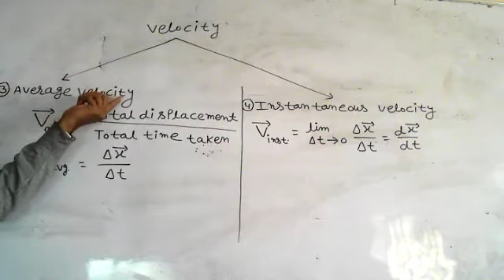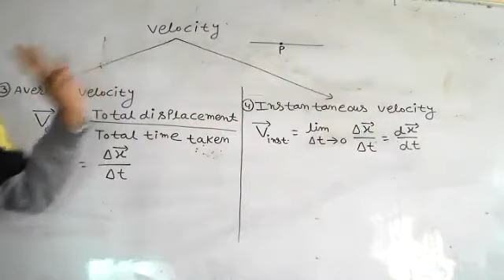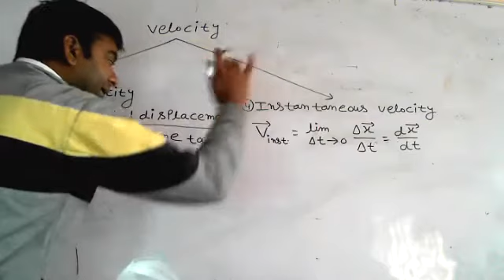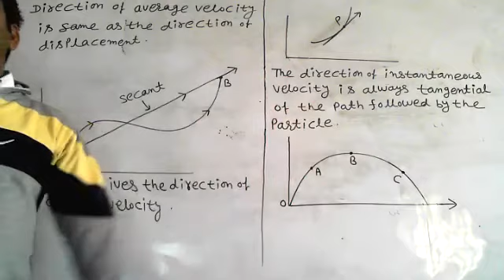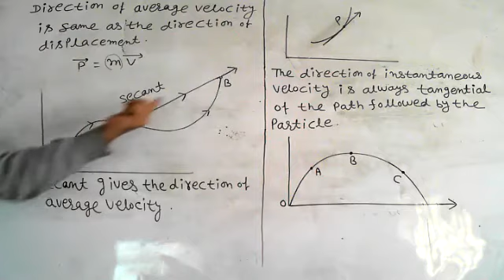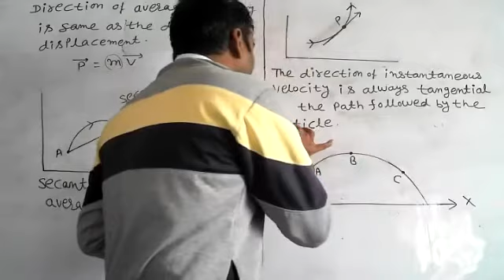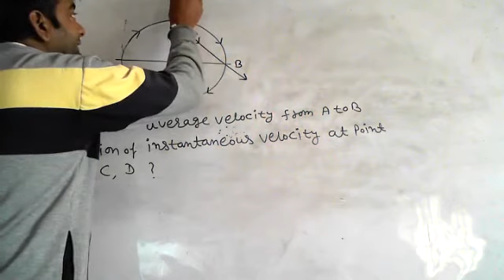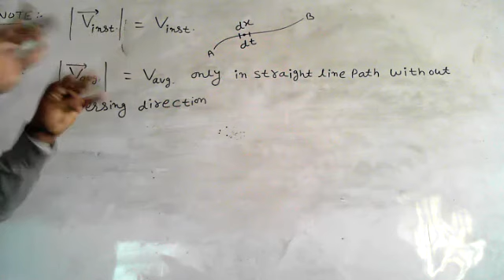Ch-3 MOTION IN A STRAIGHT LINE EM PHY PART-11